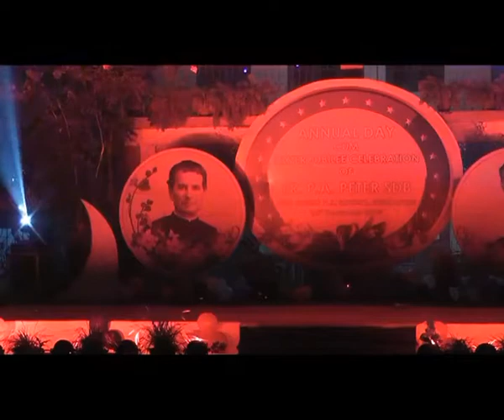Green house dance,Dbsk annual day 2016-17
This is a dance performed by green house